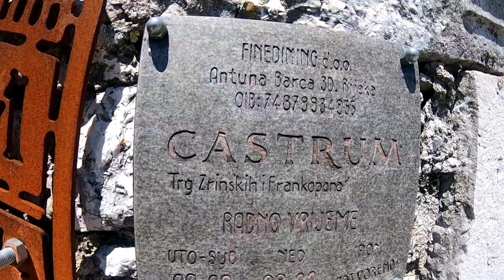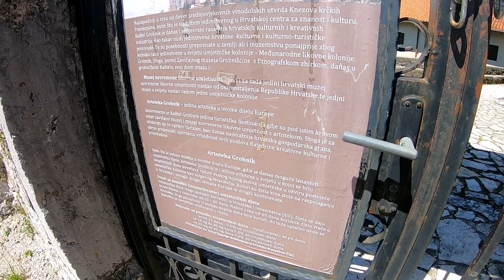JAHALI KONJE ** SKORO SLOMIO VRAT **